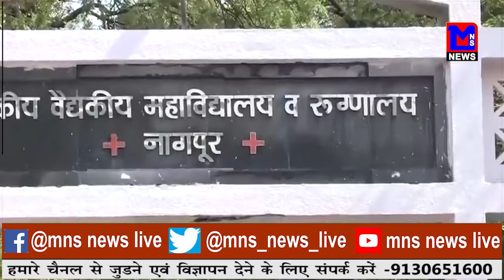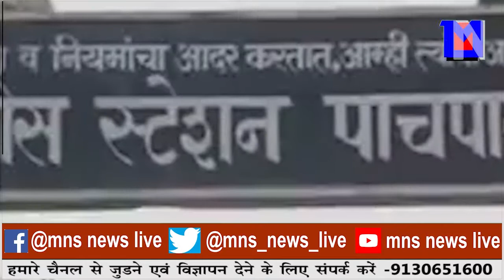जिले में कोविड से 69 की मौत।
MNSNEWSLIVE नागपुर : जिले में कोविड से 69 की मौत।
editor : sahil sakhare
anchor : renuka awale